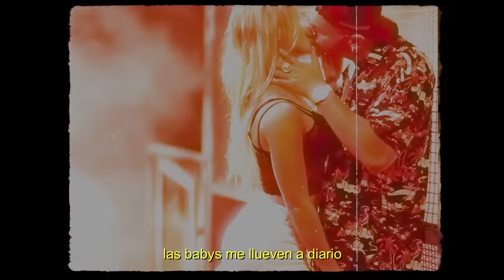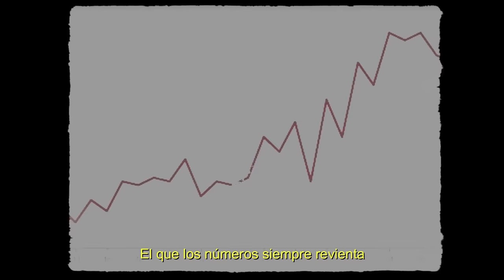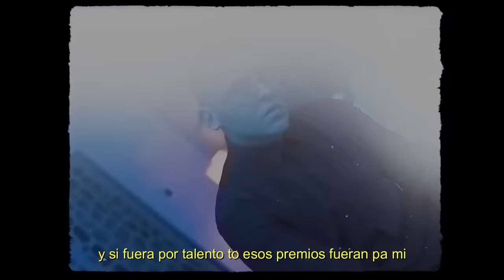Kevin Roldan - Enfocao' En Mi (Freestyle)